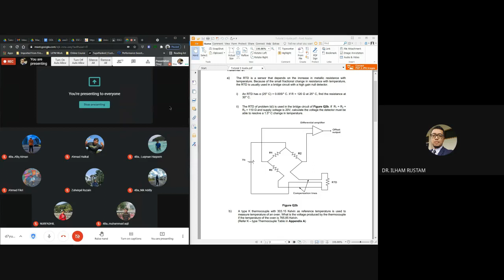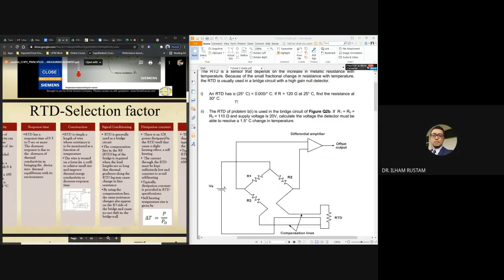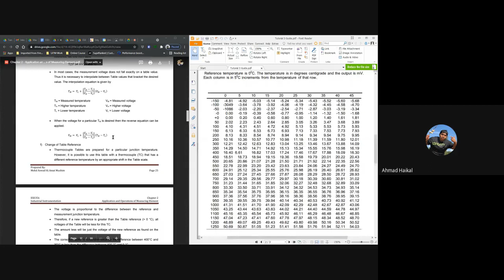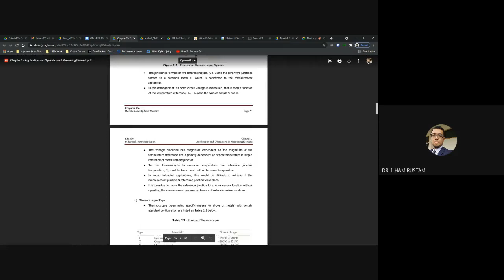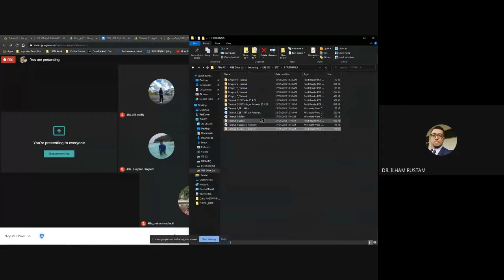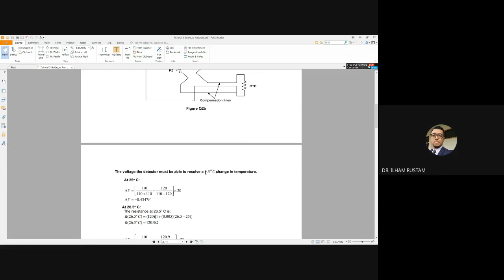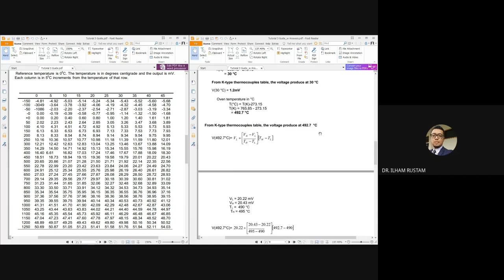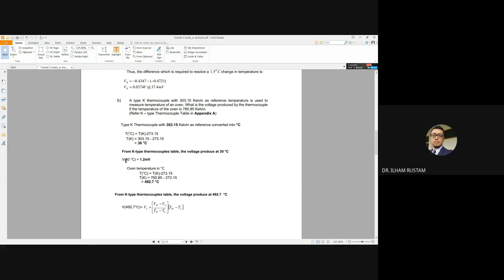ESE246 Tuesday Class 27/4/21 8am-10am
Subject: ESE246
Class: EE1114Aa
Date: 27th April 2021
Time: 8am - 10am